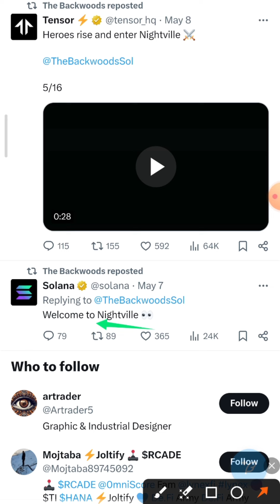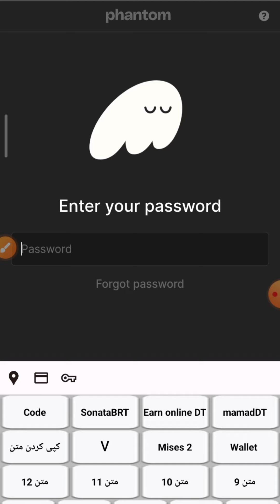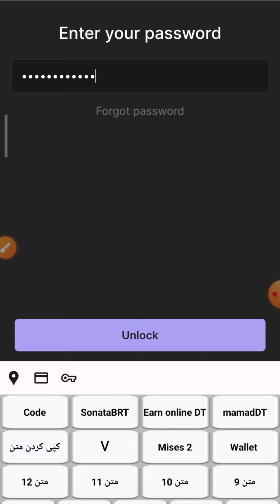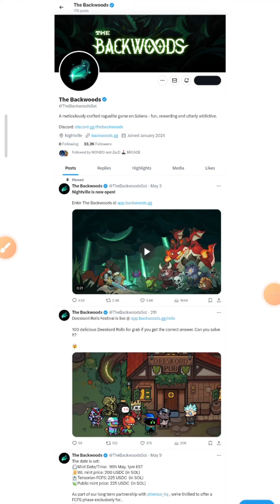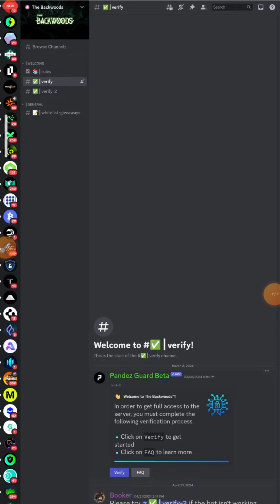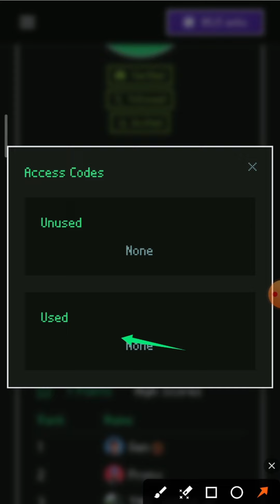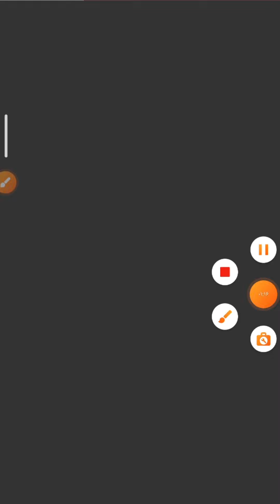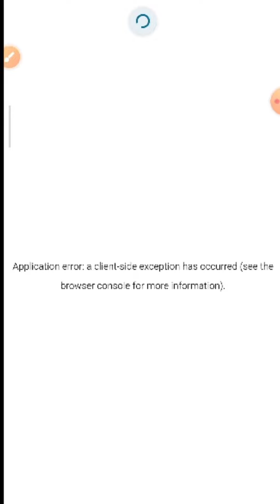ایردراپ بازی BackWoods مورد حمایت شبکه Solana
ایردراپ Blackwoods

ایردراپ Blackwoods تایید شده برای کارنی که بازی میکنند و پوینت بدست میارن ، این بازی کریپتویی رو شبکه Solana و پروتکل Tensor ازش حمایت کرده و..

🔹 کد ها در کامنت اول پین شده